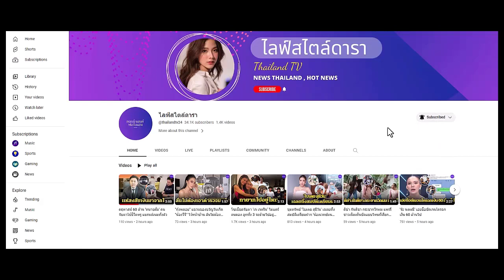เดียร์น่า ฟลีโป ขำ ๆ คนเปิดวาร์ปแฟนผิดคน เคลียร์ชัดโดนแซวมีโลกหลายใบ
แฟนตัวจริงเข้าใจ ไม่ต้องเปิดตัวสยบข่าว